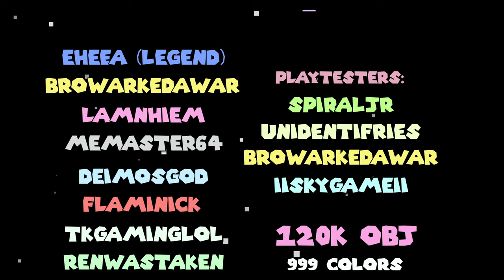[4K] MewneI | LightINovel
LEVEL INFO

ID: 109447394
Rating Type: Feature
Coins: 0
Length: 3:17

SONG INFO

Name: Armageddon
Artist: FJOB